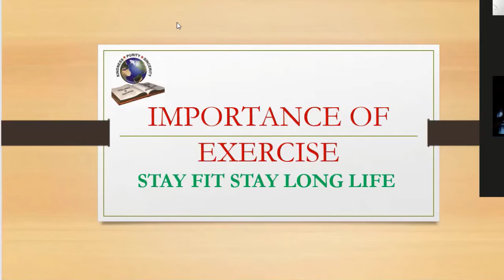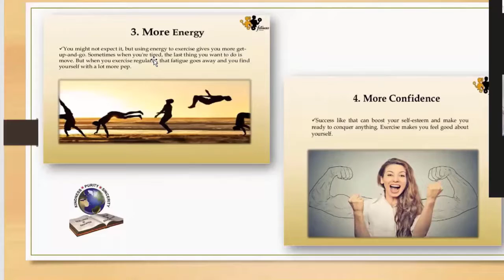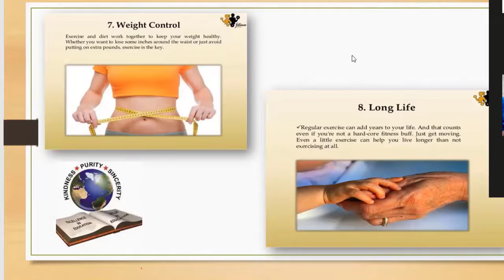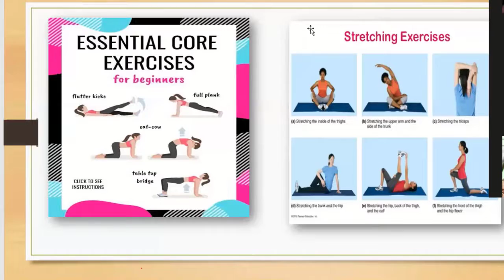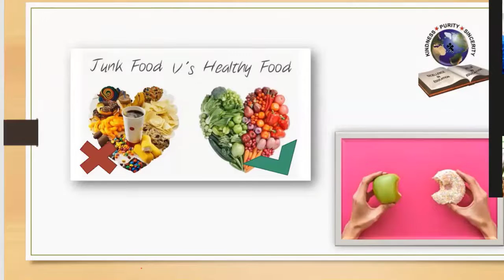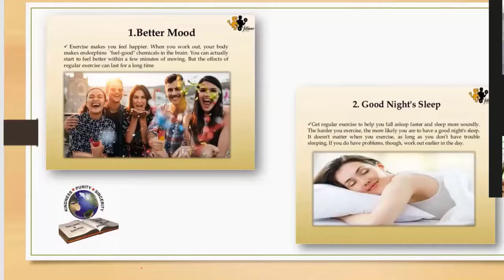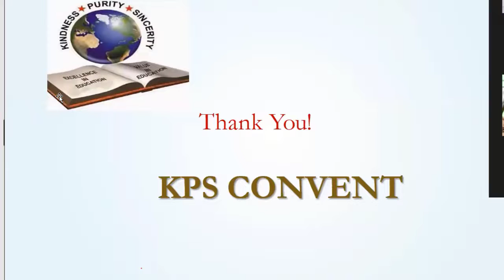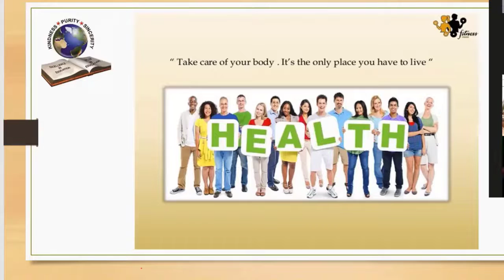Health and Happiness Workshop || KPS CONVENT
KPS CONVENT